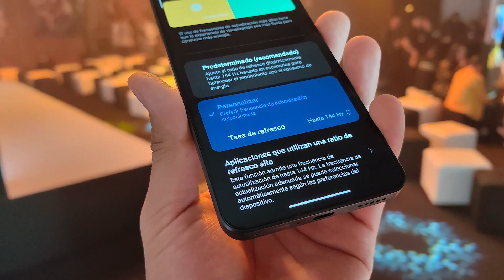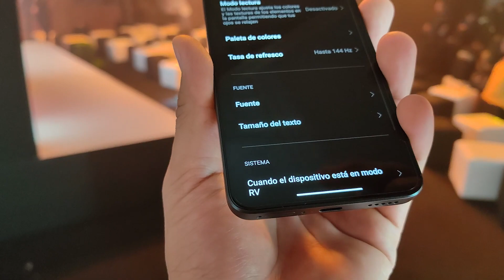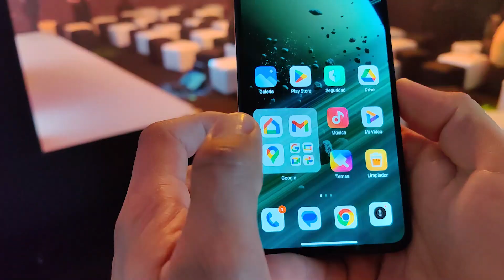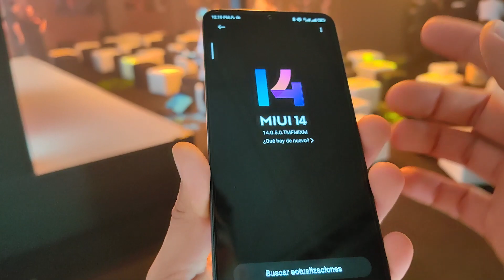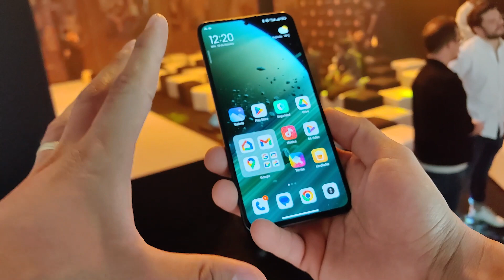XIAOMI 13T || El Xiaomi resistente al agua IP68